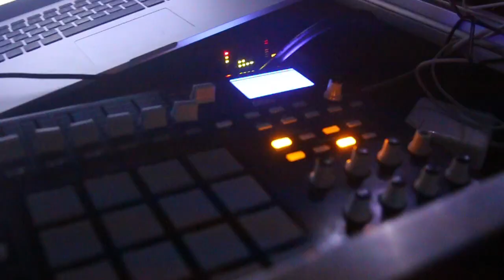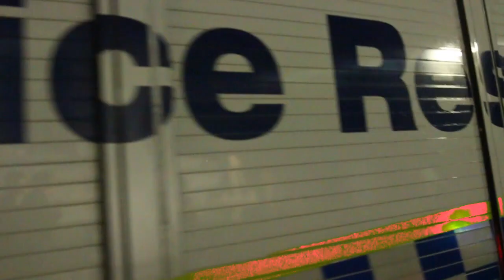LOVE CLUB and GHOSTLY (Mardi Gras Pt.1)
Love Club
Live.dance.be.free

MARDI GRAS 1.3.14